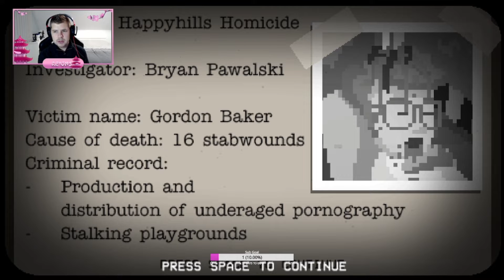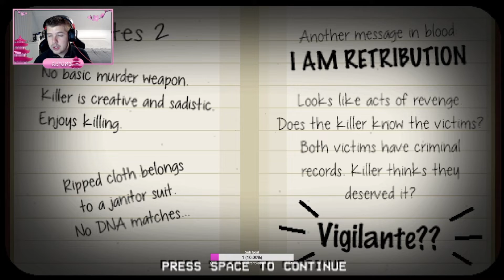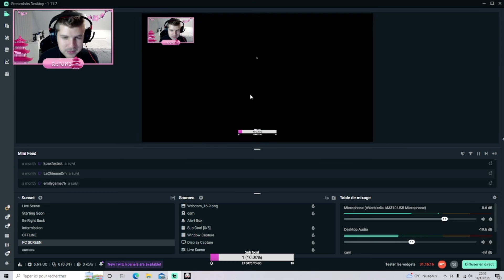The Happyhills Homicide - Un Slasher Indépendant excellent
Hello,

Je vous souhaite à tous un bon visionnage en espérant que vous prendrez du plaisir devant cette vidéo !

Si vous avez aimé, n'hésitez pas à me le faire savoir dans les commentaires, en vous abonnant et en lâchant un petit like :)